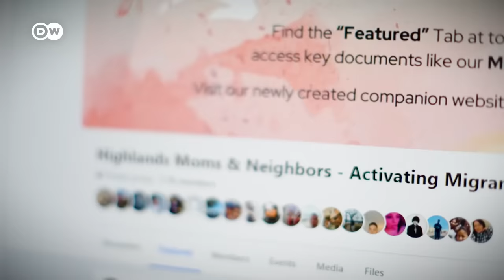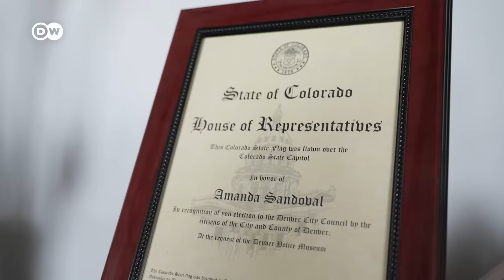How US cities struggle with the rising influx of bussed migrants | DW News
Tensions are rising in the US city of Denver over the cost to the city of aiding and housing tens of thousands of irregular migrants bused in from the Texan border. Meet some of the volunteers determined to help as many people as they can.